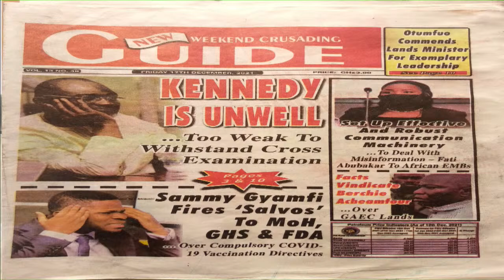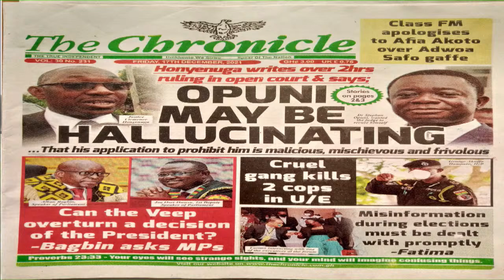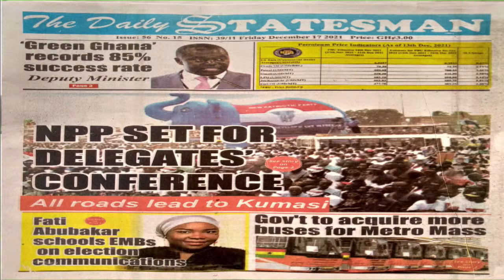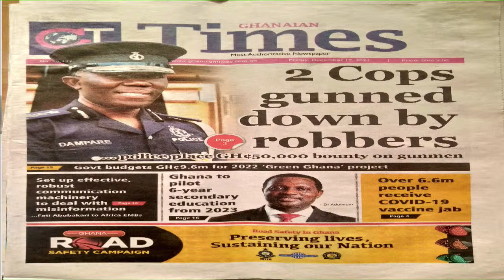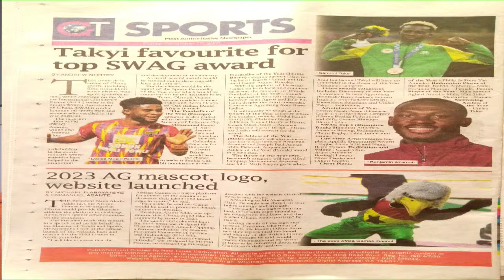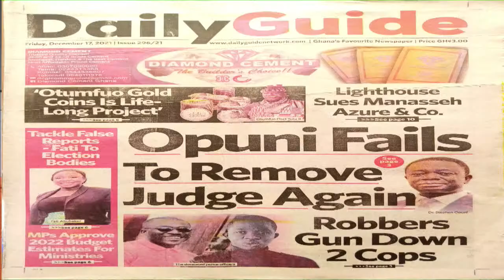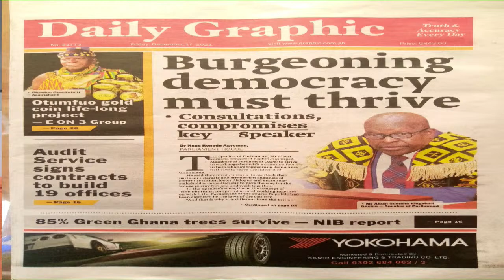NEWSPAPER REVIEW (DECEMBER 17, 2021)